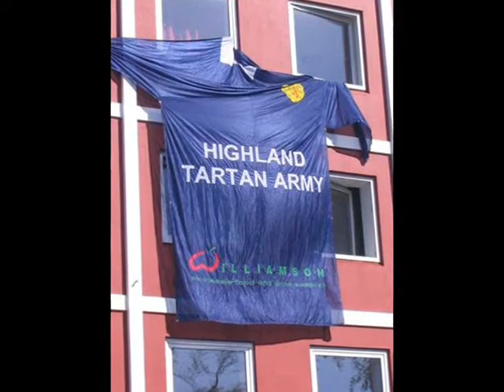SCOTLAND FOOTBALL TEAM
scotland  football photos